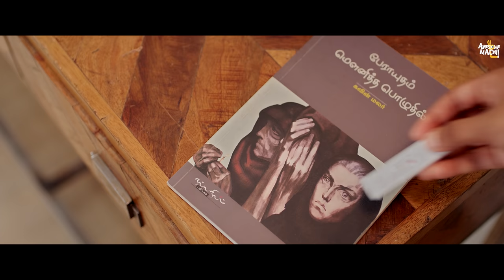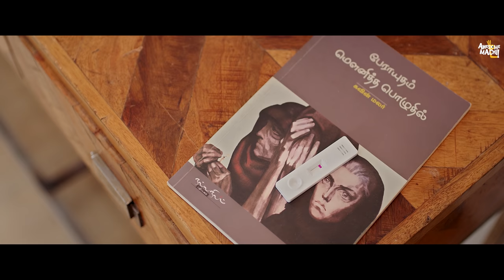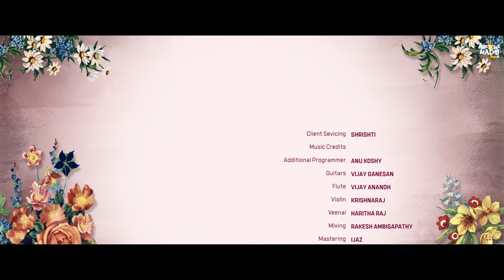Kaadhal Peranbanathu - Episode 5 | YaaChe | AwesomeMachi | English Subtitles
How the life of both Yaazhini and Cheziyan change,
when they take the next step in their marriage life.
watch KaadhalPeranbanathu to know how it brings more joy and love between them.

Cast - Sebastin Antony , Mounica Senthilkumar
Director - Praveen Manavalan
Director Of Photography - Balaji Murali
Editor & Co-Director - Jaya Pradeep Raj
DI Colorist : Chittacang Vijayadas, Sabaresh
Associate Editor : Abinandhan
Music Director - Rakesh Ambigapathy
Associate Dop - Arun Mozhi
Assistant Director - Arunachalam , Vinoth Priyan
Designs : Shree Varshan, Jaya Pradeep Raj
Producers - Surej Salim , Manish Kishore
Executive Producer - Eniyavan
Makeup Artist - Subhalakshmi
Social Media - Bhuwaneshwaran , Benson
Subtitles - Salesh Dipak Fernando